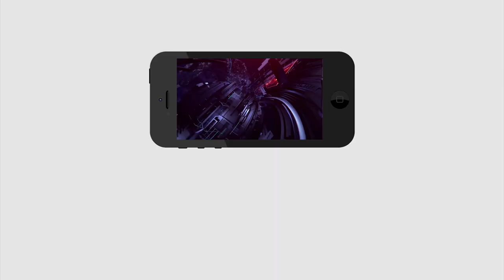AP CM Jagan Shock For Onion Rates in AP | CM Order to Sell Rs 25/- Only | PDTV News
ఉల్లి కిలో రూ.70..? జగన్ ఆశ్చర్యం..? రూ.25కే అమ్మాలని ఆదేశం